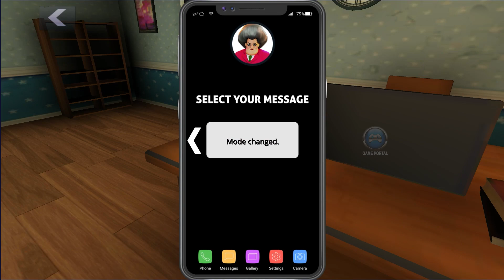Scary Teacher 3D New Update Teacher Cartoon Cat Part 34 Gameplay Walkthrough (IOS ANDROID)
Scary Teacher 3D New Teacher Cartoon Cat Part 34 Gameplay Walkthrough (IOS ANDROID)